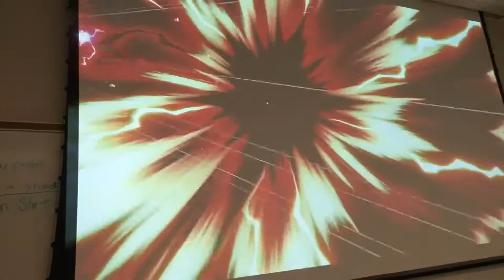Esports Commercial FINAL CUT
Current Version of the Esports Commercial with all the whatnots fixed.